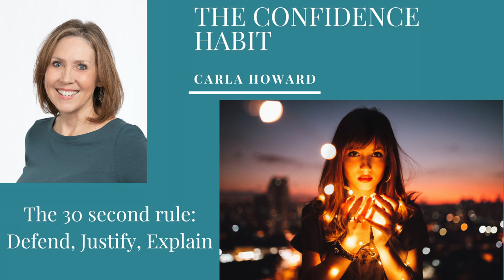Do you Justify, Defend, or Explain Too Much?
When we Defend, Justify, or Explain we are giving away our power! It's time for a different approach...

* Emerging Leaders (Career Success for Young Professionals)
* Professional Women (Helping Women Rise with Confidence & Grace)